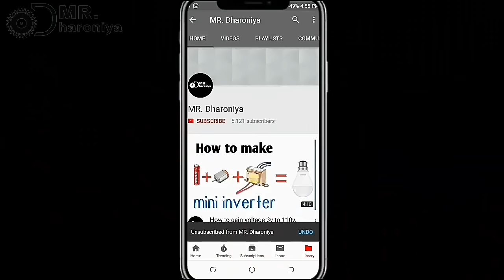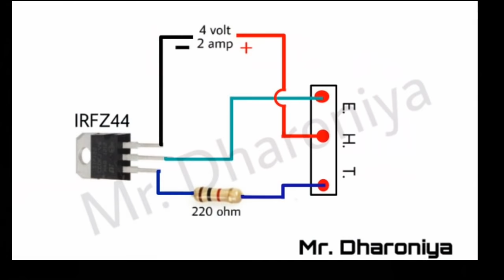How to make super voltage booster. 3.7 to 25000 volt 😲😲😲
Hello friend...